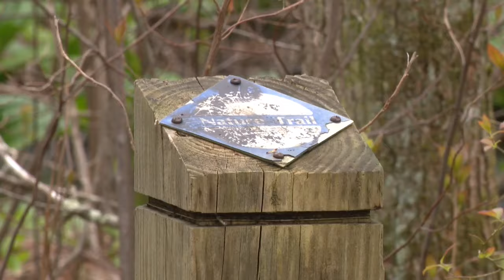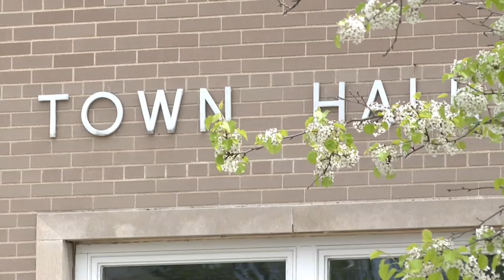Homeless encampment near playground in West Warwick will remain for now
Some West Warwick parents are concerned about a homeless camp near a playground.